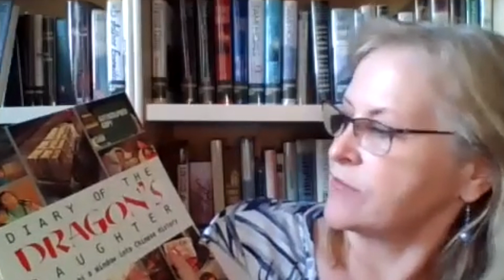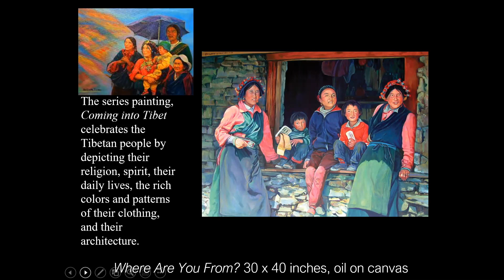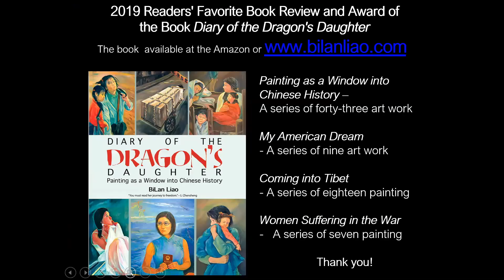Diary of the Dragon's Daughter | Author talk with BiLan Liao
Celebrate Asian American Pacific Islander Heritage Month with Gwinnett County Public Library and BiLan Liao, an artist, educator, author, and motivational speaker. Liao explores the relationships between her personal story, Chinese history, and fine art in her book, "Diary of the Dragon's Daughter". For other author talks, adult programs and more,